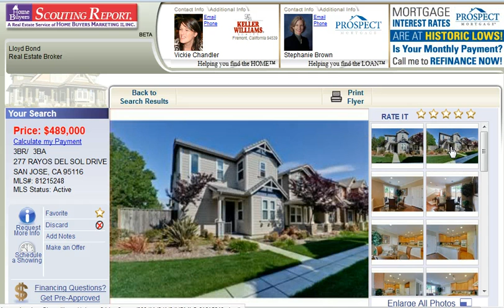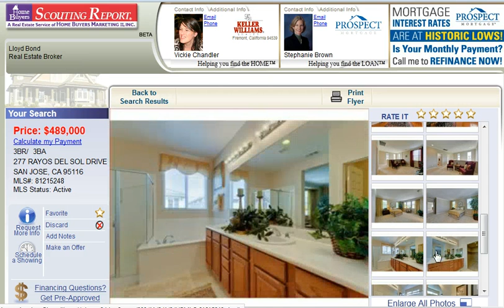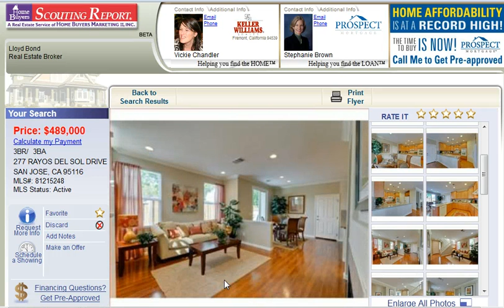San Jose Homes For Sale - 277 Rayos Del Sol Drive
To access Premium Search Service.

San Jose Homes For Sale:
277 Rayos Del Sol Drive, San Jose, CA 95116 - $489,000

A Beautiful KB House Less Than 6 Years Old in Downtown San Jose.

Gourmet Kitchen w/Granite Countertops & Maple Cabinetry. Newer Bathrooms w/Marble Tiles.

New Pergo Floor Throughout Living Area and Kitchen. New Interior Paint. High Cathedral Ceiling w/6" Crown Moldings.

Convenient Location. A Short Drive to Shopping Centers & All Major Freeways Offers Many Employment and Entertainment Options.